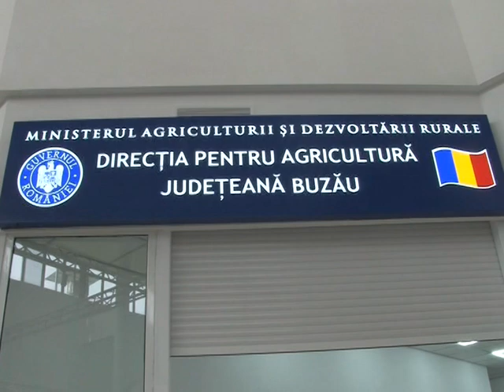Sorgul, planta care invinge seceta, cultivata la Buzau